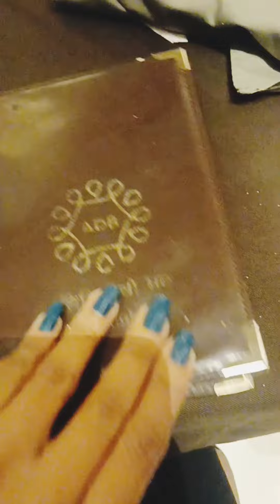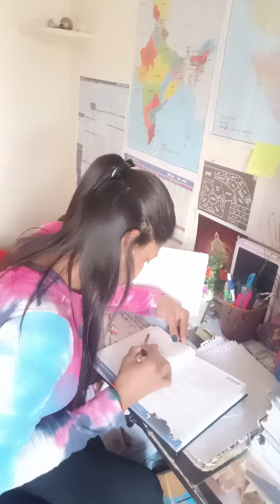આજે ઘણાં દિવસો પછી જોબ પર થી ફ્રી થઈ vlog shoot કર્યો😊 || finally job pr thi free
Thank s for watching my vlog 😊